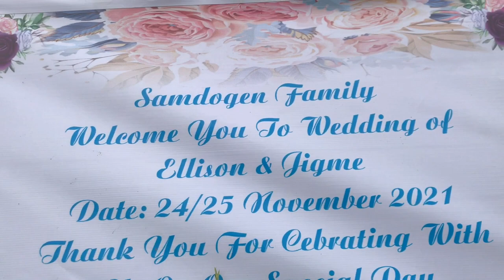Lepcha’s culture Marriage ceremony vlog || Mangan Naga North Sikkim